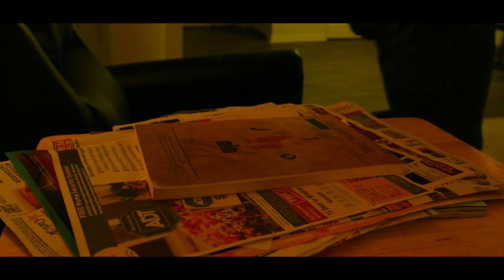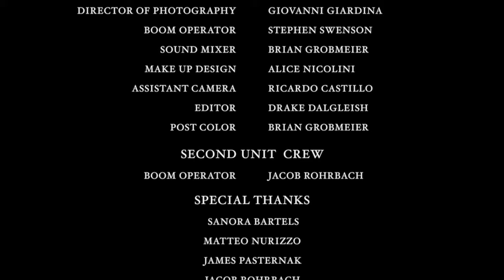A Presence Behind the Door - A Scary and Dramatic Short Film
Random Stuff Entertainment presents Drake Dalgleish's haunting and thought-provoking thriller, "A Presence Behind the Door."

Jamie Cooper is trapped in his apartment at what seems like the end of the world, but not everything Is as it seems as Jamie’s reality falls apart

To watch "A Presence Behind the Door" and more like it, please check out our Short Film Library

Random Stuff Entertainment delivers inspirational, family-friendly content from up and coming filmmakers to an underserved audience!

Crew

Ricardo Castillo
Assistant Camera

Brian Grobmeier
Sound Mixer & Post Color

Stephen Swenson
Boom

Alice Nicolini
Make Up Design

Cast

Kirk Porter Lacy
Jamie Cooper

Cece Elkinton
Reporter Voice

Irakli Grdzelishvili
Whisper 1 / Cop 1

Arthur Avila
Whisper 2 / Cop 2

Shaela Payne
Whisper 3 / Woman

Freddie Basnight
Chief